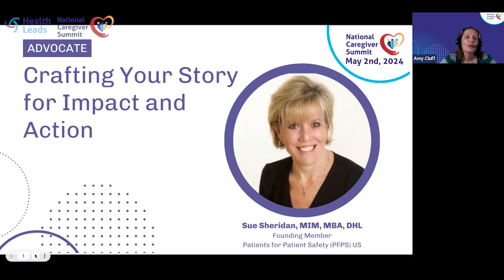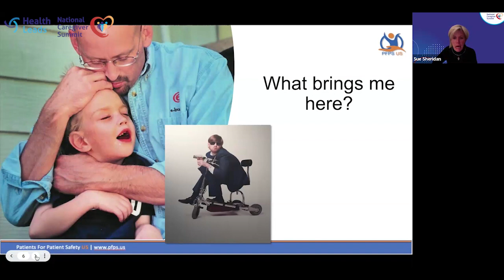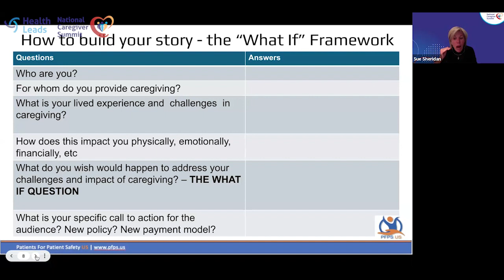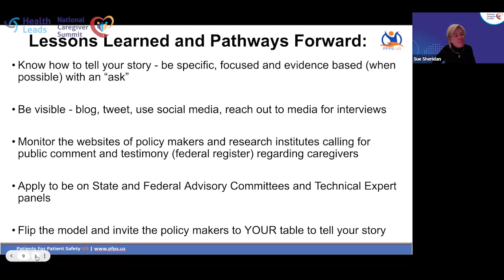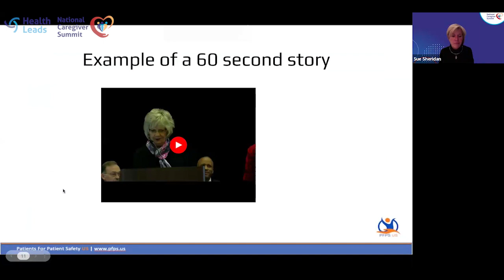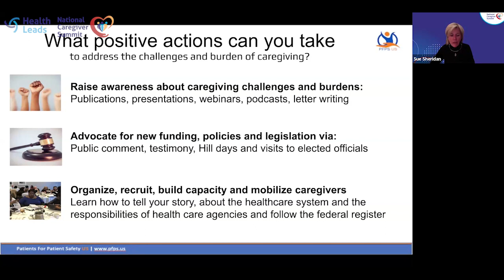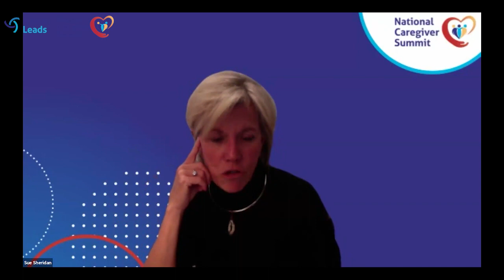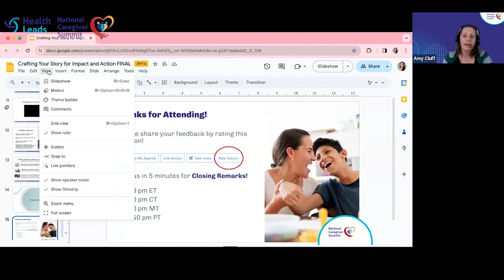Crafting Your Story for Impact and Action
This session’s speaker emphasized the power of storytelling in policy making, teaching attendees how to effectively use their knowledge and story to maximize caregiver sustainability advocacy opportunities.